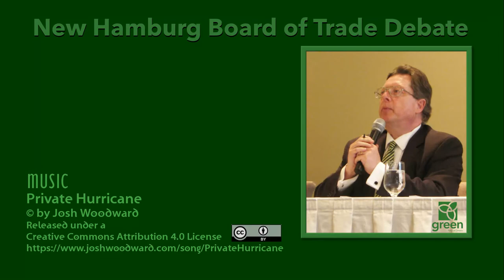New Hamburg Board of Trade Debate (2018)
On Tuesday, 29 May 2018 the New Hamburg Board of Trade held an All Candidates Meeting for Kitchener--Conestoga. Meet the MPP candidates:

• Kelly Dick (NDP)
• Joe Gowing (OLP)
• Daniel Benoy (Libertarian),
• Mike Harris Jr (PC)
• and me, Bob Jonkman (Green) as we discuss a variety of issues important to the citizens of Kitchener-Conestoga at the New Hamburg Board of Trade debate.  As always, we faced some very hard questions from the attendees.

If you're struggling to decide which candidate to support in KitCon, this thoughtful (and civil) hour and a half may be just what you need.

Thanks to the New Hamburg Board of Trade for an excellent oportunity, and the Puddicombe House for a wonderful venue!  the most thanks go to the democratically engaged citizens who put us through our paces.

Let's Make History: Vote Green!